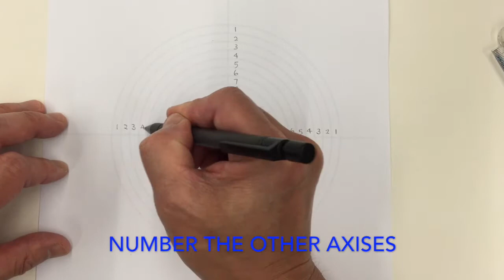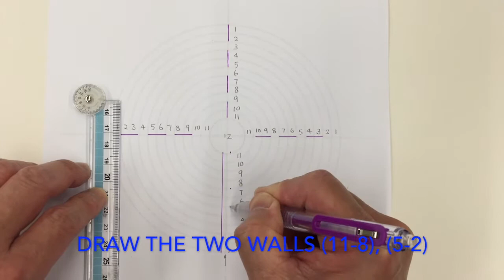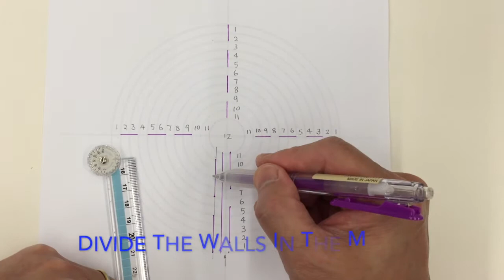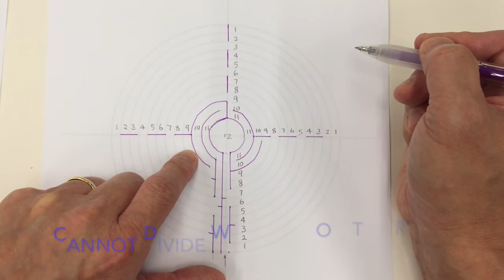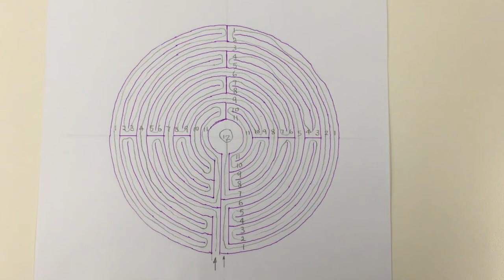Draw a 11 Circuit Labyrinth (Chartres)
Draw a 11 Circuit Labyrinth (Chartres) using a pre-printed 12 concentric circles.
Background Music is the Chinese General Command.